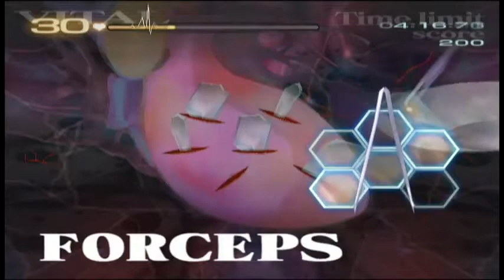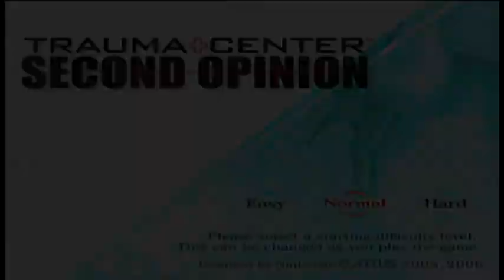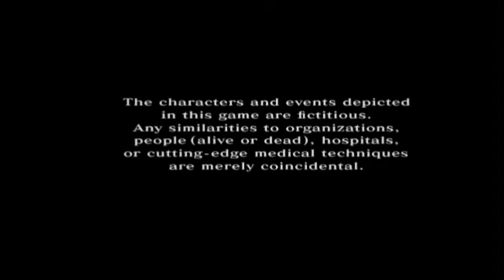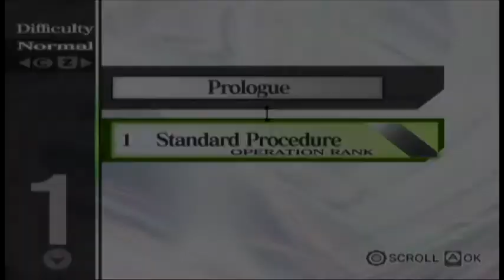Trauma Center: Second Opinion RAW 1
Recorded by Ted, just so there's no confusion.